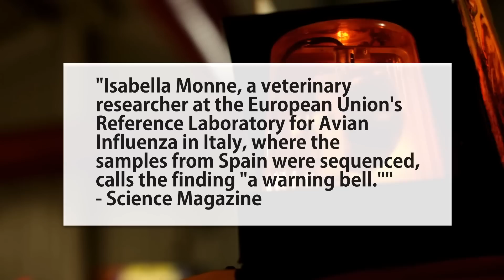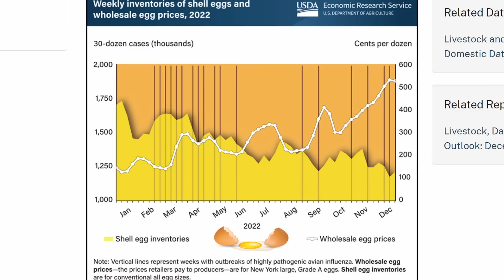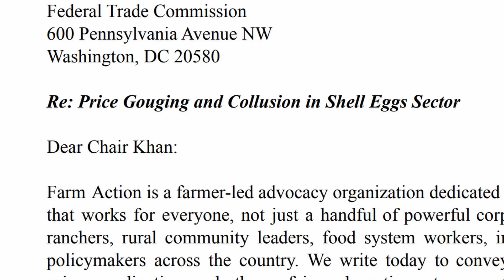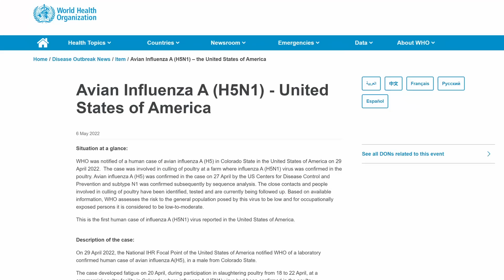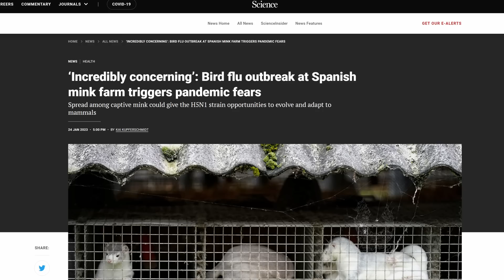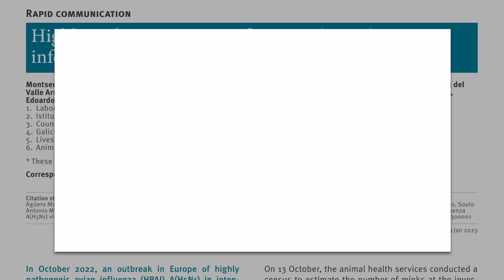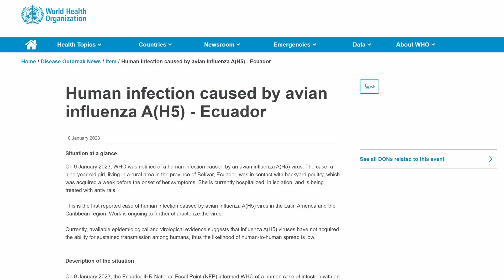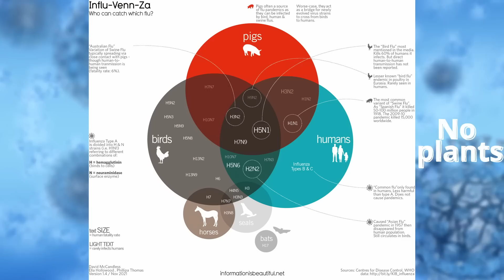"Warning Bell": Lethal Bird Flu Spiking Egg Prices Has Jumped to Mammals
Virologists call reports of mammal to mammal transmission of this lethal strain of bird flu "incredibly concerning" so should everyone really be getting backyard chickens to save money? Let's investigate.